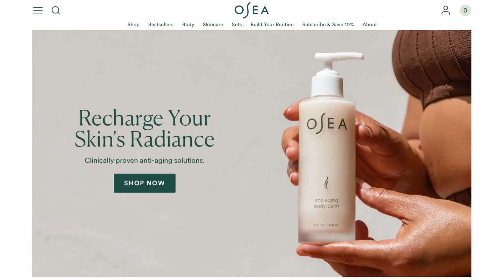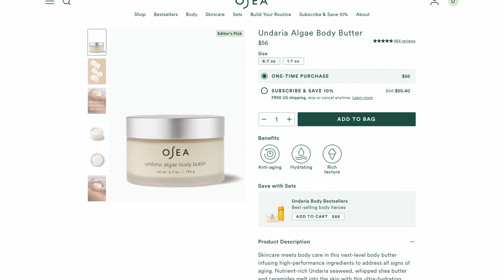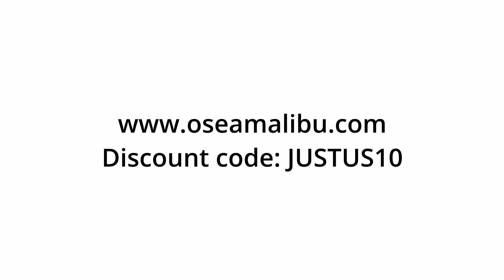The Soft Life: Predatory, Liberating or Both?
In this episode about the Soft Life, Margo and Tashira discuss the complexities of creating a self-care community for Black women online. Does living the Soft Life require lots of disposable income? Is it exclusionary based upon socioeconomic status? How is white privilege inherently synonomous with living the Soft Life?